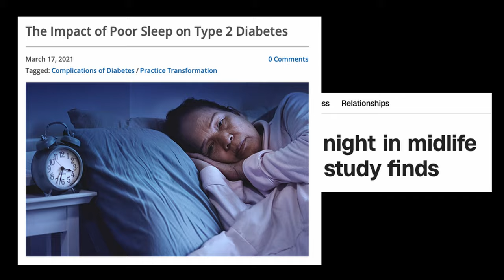Doctor Sleep (Trailer)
DOCTOR SLEEP
A sleep physician reveals how the messaging around sleep actually helps create insomnia.
Starring: Daniel Erichsen, & Jim Ervin.
Created by David Powers & Anthony Tyler.
Coming Soon
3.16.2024